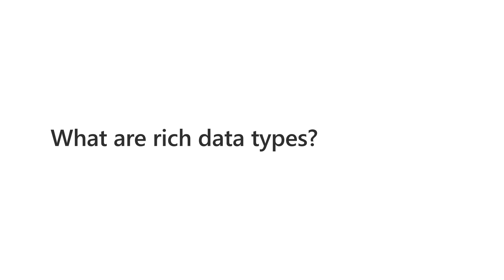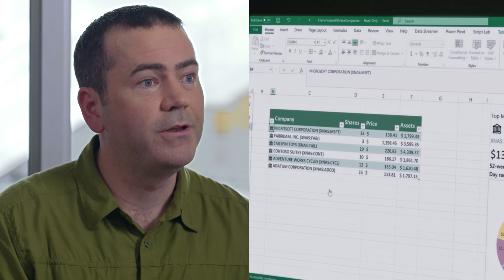Inside Excel - Episode 2: Rich Data Types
Get an inside look at how the Microsoft Excel team built rich data types that extend your spreadsheet capabilities beyond numbers in a cell.